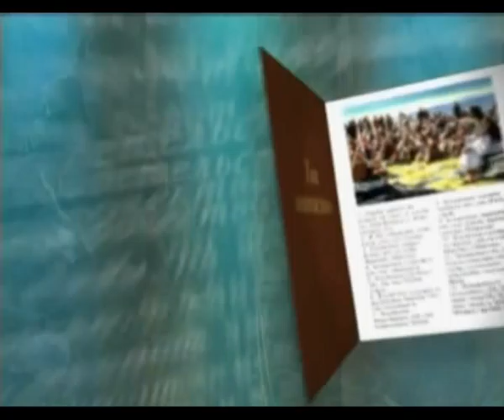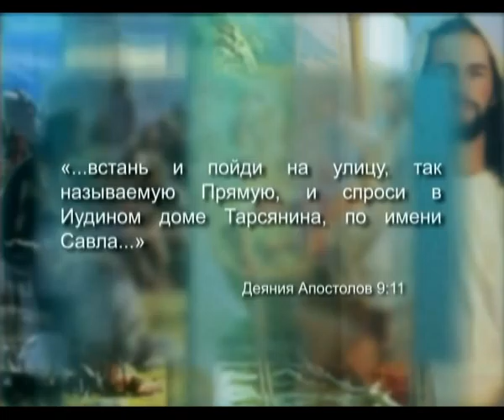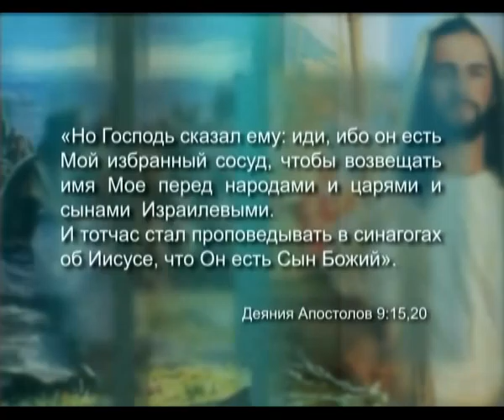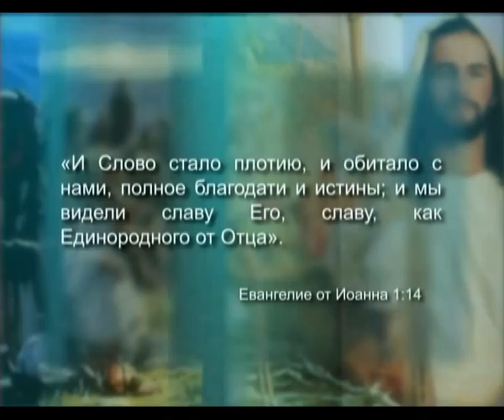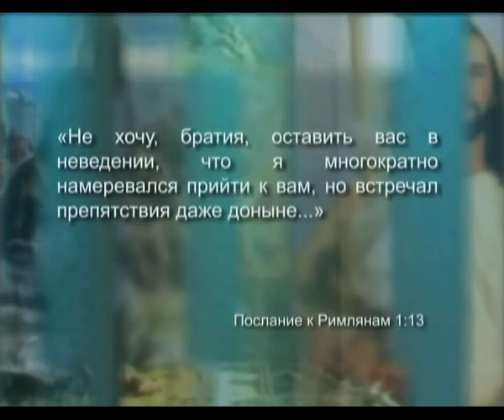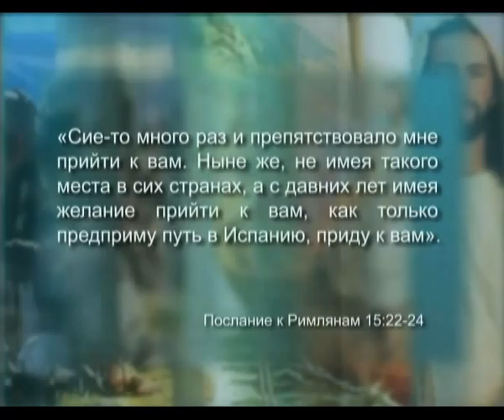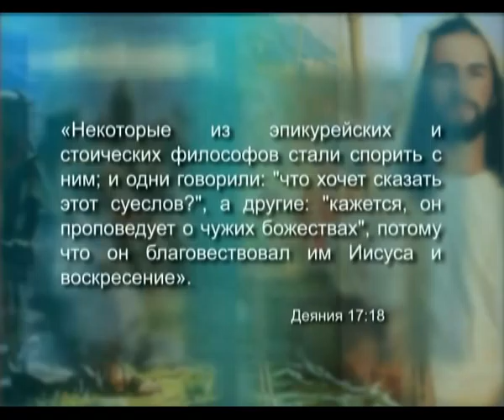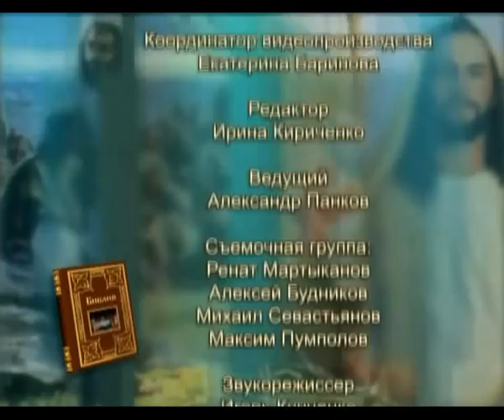Призванный на служение